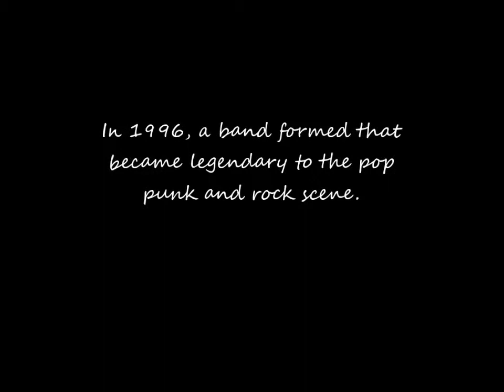The Evolution of Good Charlotte (Then to Now)